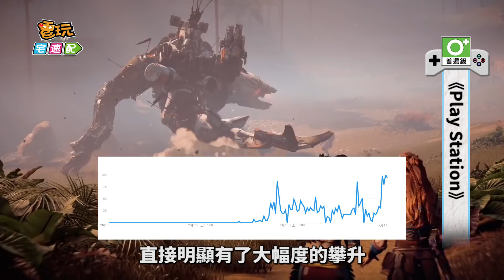PS4「路由器」莫名爆紅!你還不知道遊戲界大家都在講這個嗎?_電玩宅速配20200218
最近各位在瀏覽臉書的時候，不知有沒有發現很多人，將「路由器」當一個梗來作使用呢!?或許到現在你還不懂其中的含意到底是什麼，不過沒關係，今天宅速配就來跟大家講解一下囉。

此「路由器」講法的來源，其實是源自於一支韓國的搞笑原創動畫短片；
故事講述著一家人因為路由器壞掉，進而找來維修人員進行裝修，孰不知其實是爸爸與維修人員串通好的陰謀，將裝設的PS4 Pro主機講成是「新的路由器」打算欺瞞女主，還將其搞笑的稱為「Plash Speed」。

這段影片雖然是去年6月就在YouTube上傳的作品，但因社群效應的關係，
近幾天「Plash Speed」在GOOGLE上的搜尋趨勢，直接明顯有了大幅度的攀升；不少網友更是直接把「路由器」當成是PS4以及遊戲機的代名詞作使用，
而也有中國網友將其惡搞實際裝上四根天線，稱之為「Plash Speed 偽裝套件」造成熱烈話題，種種一連串的內容，雖然看似好笑有趣，但也頓時讓遊戲界陷入「路由器」的討論。總之不管後續這個話題還會延展到什麼地步，這波遊戲機的銷售與知名度，肯定是最受惠的一方；至於年底各位有沒有機會可以買到最新款的「路由器」呢!?這點相信一定也是大家非常期待的消息唷。